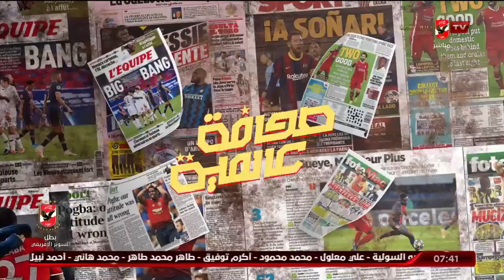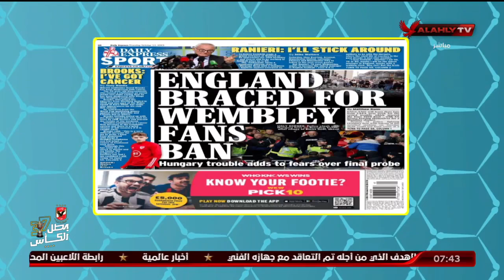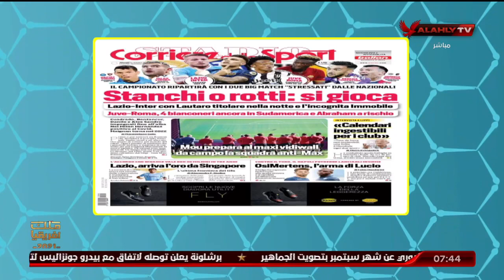جولة في الصحف الرياضية العالمية مع هاني رمزي | المحترف